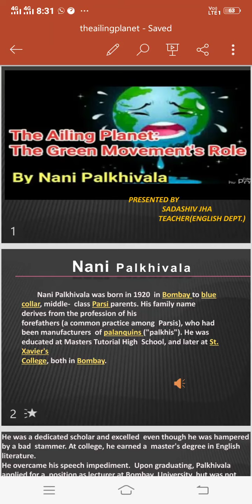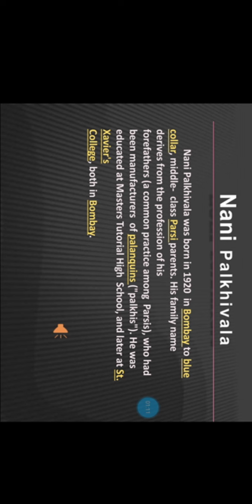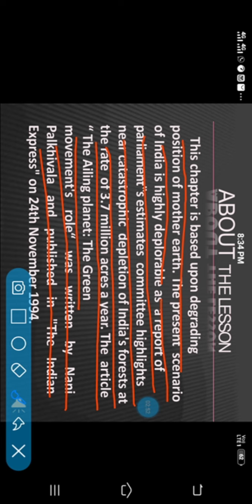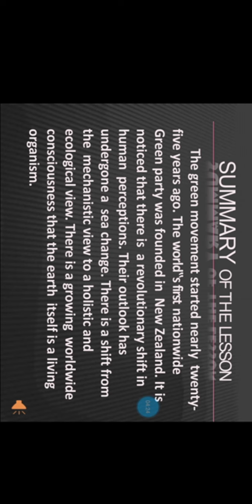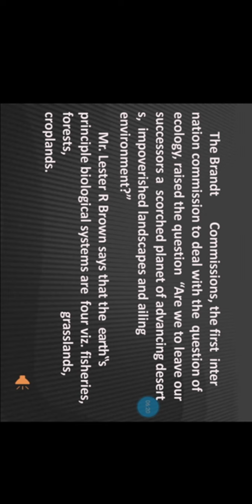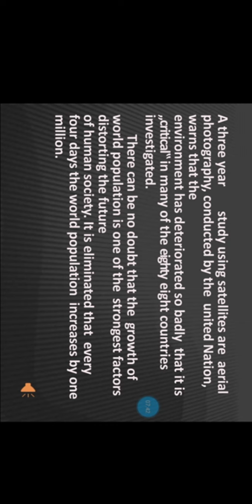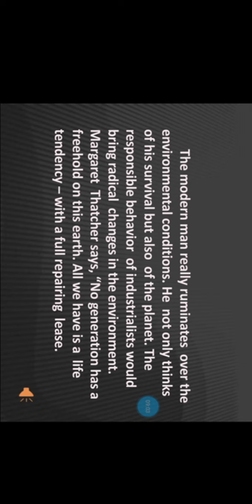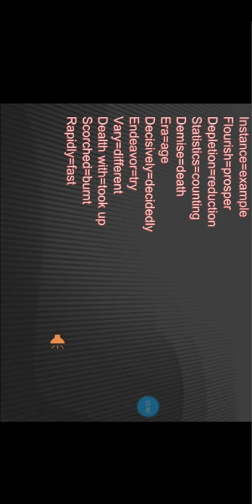The Ailing Planet for class 11by SS JHA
DAV PS KHUNTI  Jharkhand